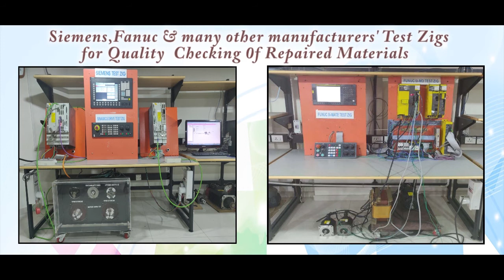Danaher DBL4H00530 BR2 000 S40 Servo Motor Repairs